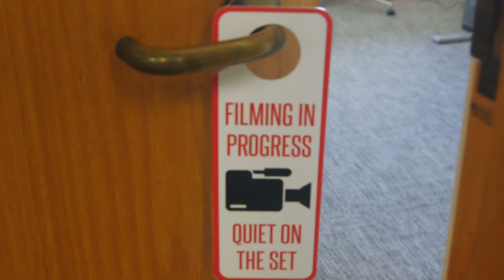Am I lying to myself about this?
Are you someone who doesn’t like confrontation?
Would you do just about anything to avoid being in an argument?
Have you been walked over by people on and off throughout your life?
Are you overly concerned about what other people think of you?

Trying to please EVERYONE is a recipe for stress, misery and frustration. And I hate to break the news but - you will always disappoint someone…

Don’t let it be yourself.

Today, I am going to share a story with you that has inspired me over the years…

It can be really easy  to get caught up in saying YES, even when you don’t really want to do something. But that can be detrimental. Not only for you, but for those around you too.

You see, when you no longer live and speak from an authentic place, you are robbing the world of your incredible - YOU-nique - gifts! And the truth is, the world NEEDS what you’ve got…

Check out the video and the blog for the short story and a few tips to get you back on track.